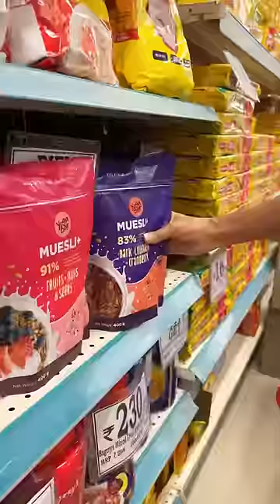A Mini Vlog | Dmart Shopping 🛒 Mishti Pandey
Hello all!!🤍